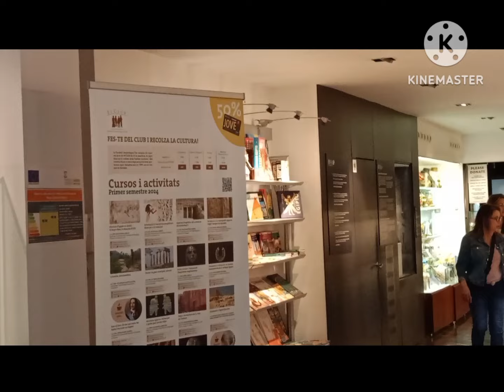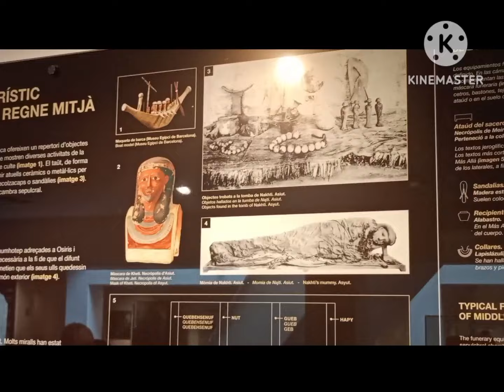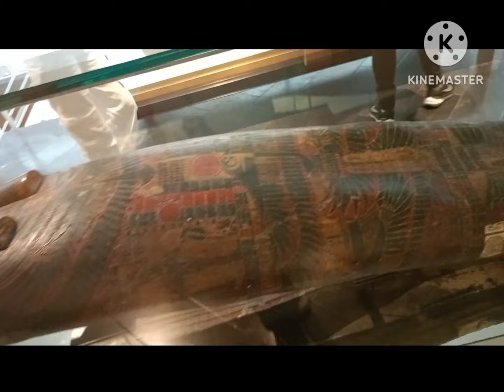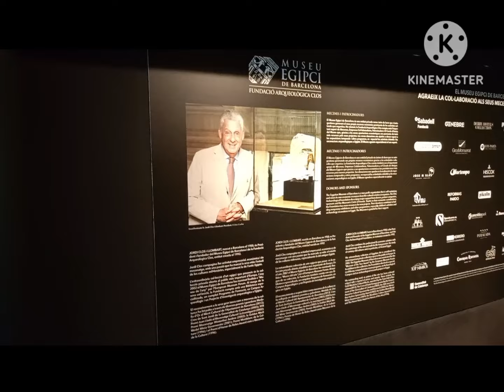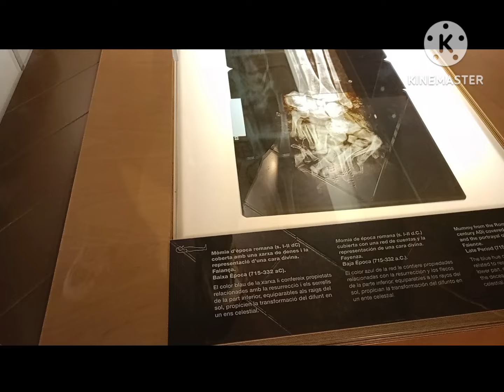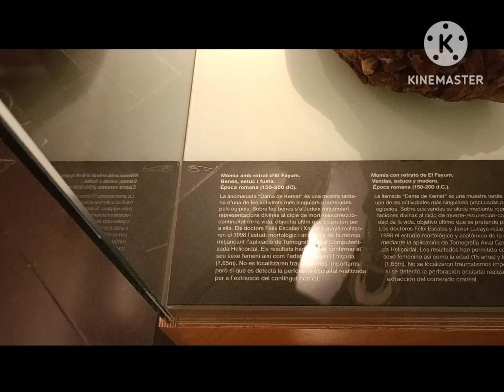Visit in Egyptian Museum Barcelona